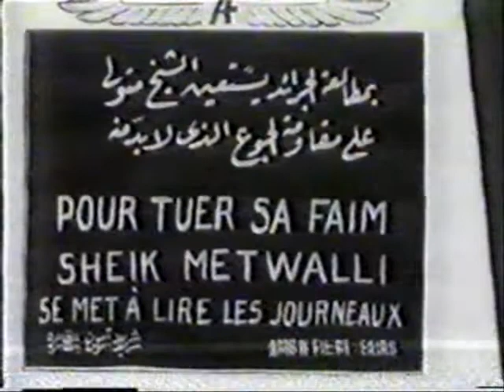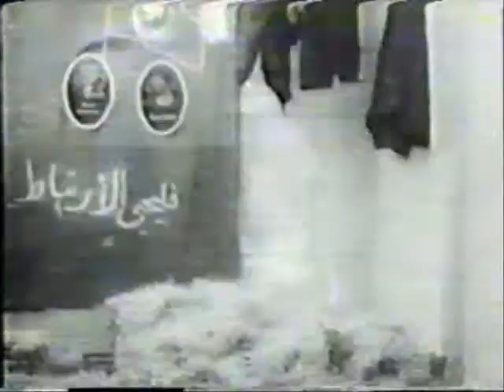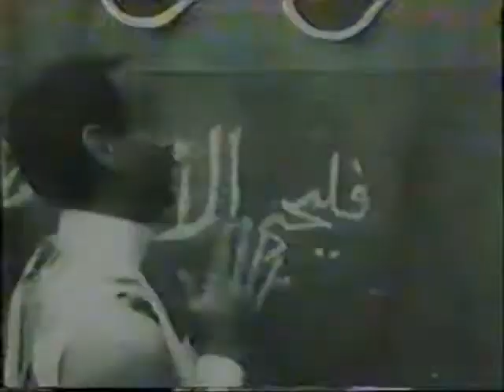Dr. Mohamed Abdelwahab Abdelfattah - "Barsoum Looks for a Job"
Dr. Abdelwhab Abdelfattah Composes music for the silent movie : Baroum Looks for a Job". This movie was the first comic silent film in Egypt. Director: Mohamed Bayoumi. This film have found by DR. kamel El Qalyobi